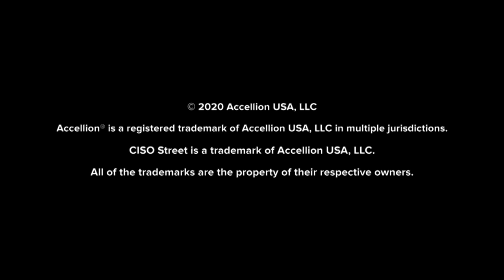Want to Stress Out Your CISO? Here’s How.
Last year, CISO Street sat down with Larry Whiteside, a veteran CISO and cybertechnology thought leader, to explore the many challenges CISOs face in their jobs and their careers. In this video, Larry shares how smart devices pose a significant risk to healthcare providers, who are ill equipped to manage this risk.

CISO Street™ provides CISOs a platform to share their ideas, thought leadership and best practices with security, governance, risk, and compliance professionals.